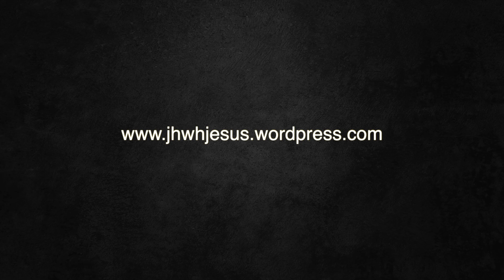APOSTATE – Fake News / Verschwörungstheorien / Abtrünnige Jehovas Zeugen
APOSTATE – Fake News / Verschwörungstheorien

00:00 INTRO
00:10 APOSTATE - Fake News / Verschwörungstheorien
00:37 DEFINITION - Verschwörungstheorien
02:51 SYSTEM von ARGUMENTEN
04:31 SELBSTVERSTÄRKUNG
05:15 Verschwörungsideologie / Vernichtungsideologie